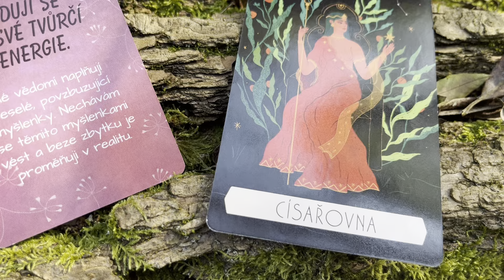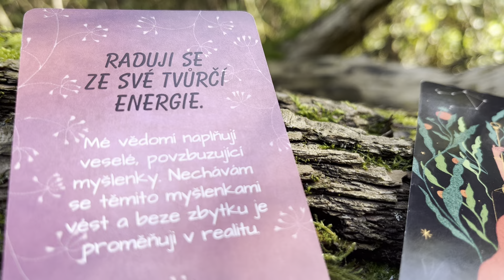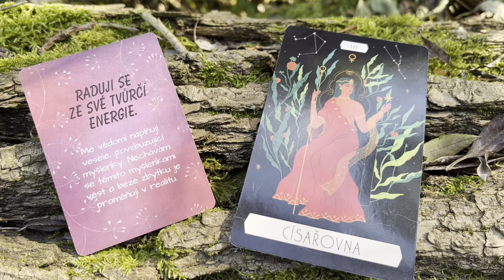Víkendovka na říjen: Co týden přinesl, to je směr...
a Tarot zvěrokruhu a Myšlenky sebelásky...